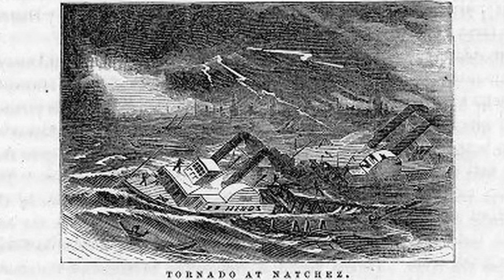Weather History: Great Natchez Tornado of 1840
Occurring on May 7th, 1840, it is also the only recorded massive tornado in the US that killed more people than it injured.